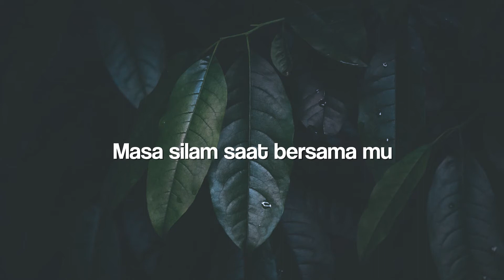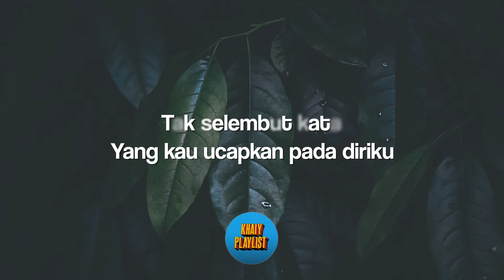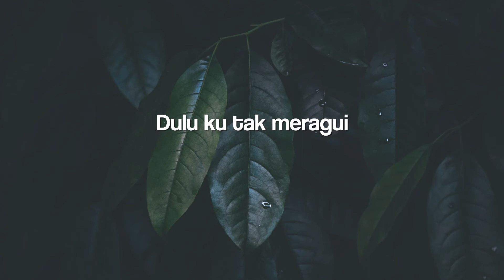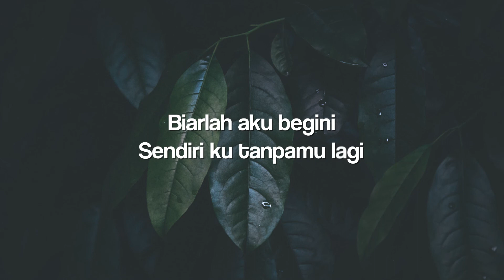Nazia Marwiana - Terbelenggu Cinta [Unofficial Lyrics]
Unofficial Music Lyrics
🎙️ Artist: Nazia Marwiana
🎵 Song: Terbelenggu Cinta

Thanks.